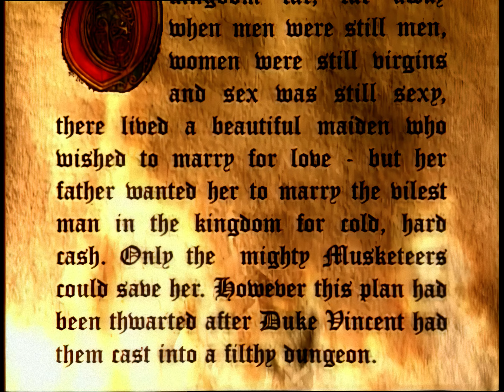Westlife - Bop Bop Baby